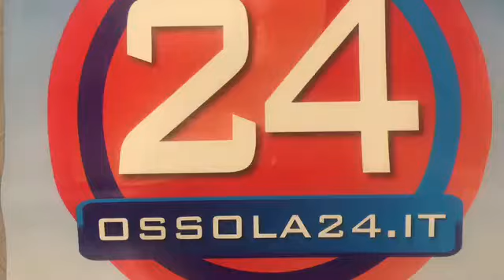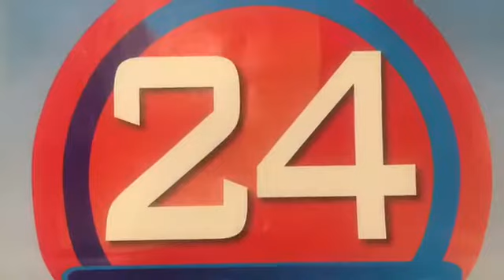Juve Domo Batte Chervansod 3-2 mister Fermanelli e Brando